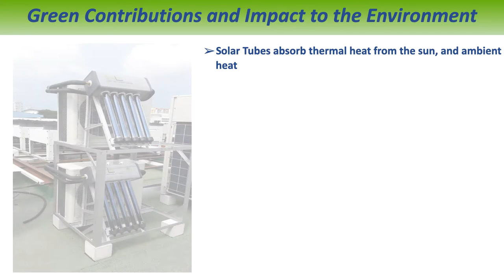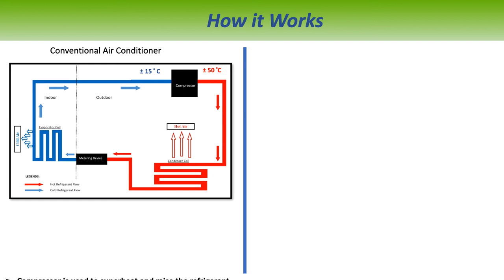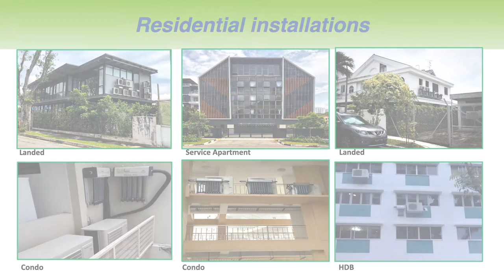Ecoline Green Cooling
Demand for Air conditioning is rising with a rapidly changing weather and growing middle class.

According to International Energy Agency (IEA), there will be 5.6B air conditioners installed around the world by 2050.

We have found a way to we mitigate the impact of global warming caused by air conditioners:

By harnessing the heat dissipate to the environment from the compressor to power back the compressor, less heat is thrown to the environment and up to 55% energy can be saved. This can also reduce the impact of Urban Heat Island where heat are trapped in cities, causing the average temperature of cities to be as high as 7 degree celsius higher than the rural areas.

Learn from this video how we can adopt Green Cooling Technology that offers both indoor and outdoor thermal comfort.